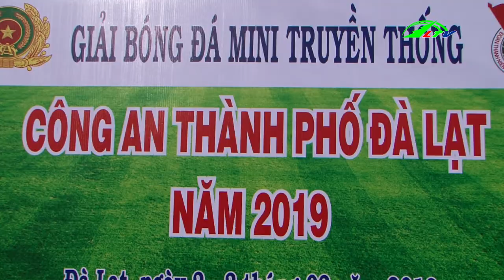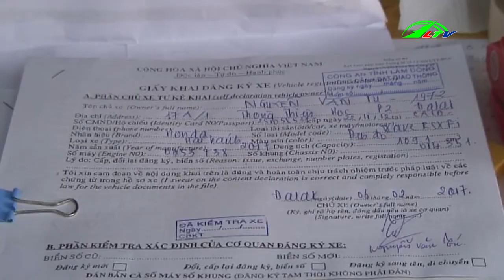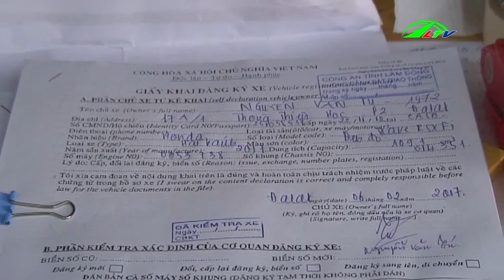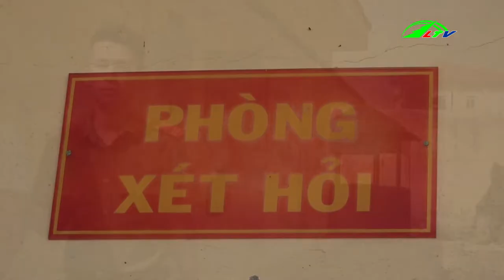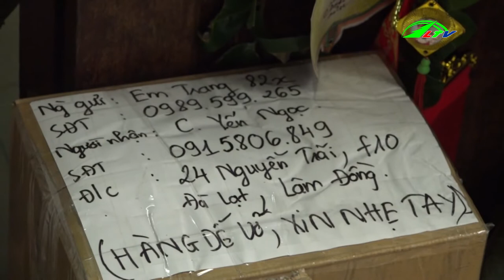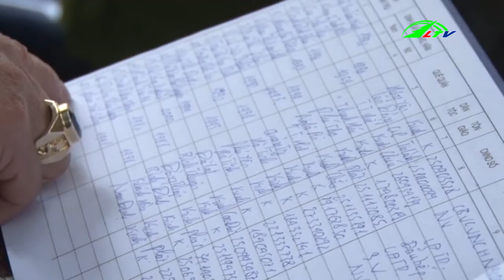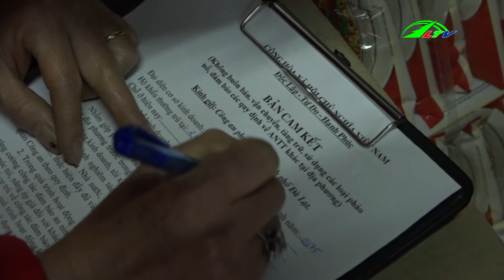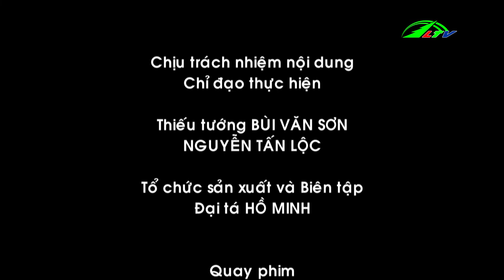Công An Tạm Giử đối tượng Phóng Hỏa Đốt Phòng Cảnh Sát Cơ Động, Ngày 7/3/2018 | An Ninh Lâm Đồng TV